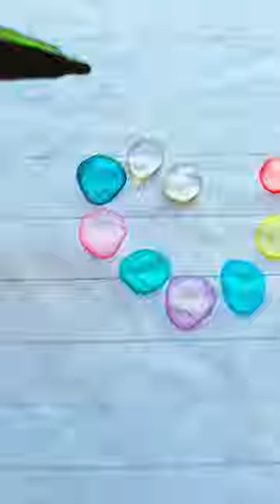i could be green 💚 I could be pink 💖 Pt.24 ​ ​